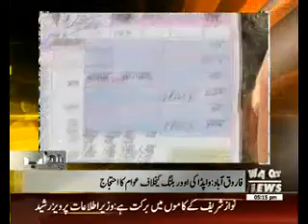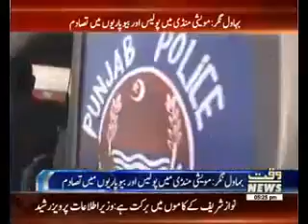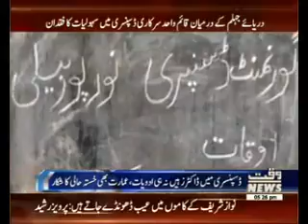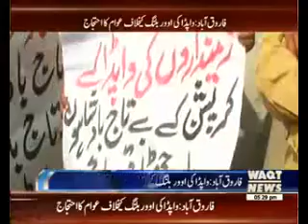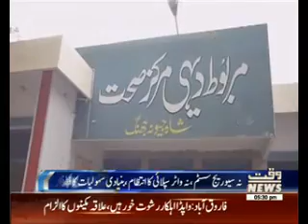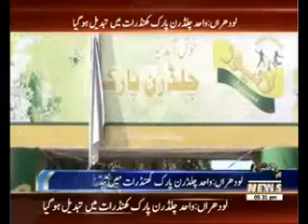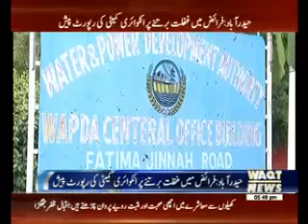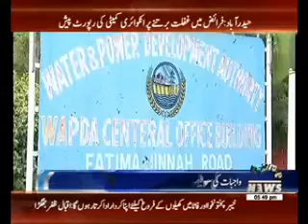Karachi Say Khayber Tak 17 April 2016